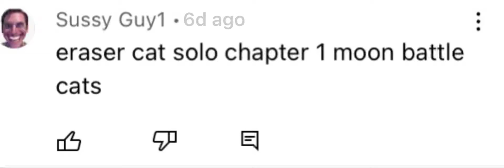Can Eraser Cat Solo EoC Chapter 1 Moon In Battle Cats?